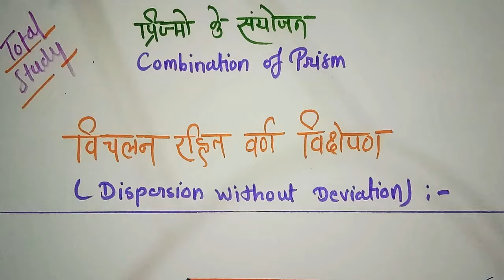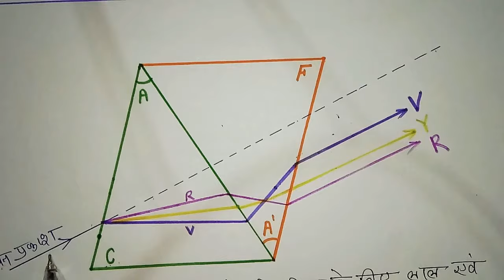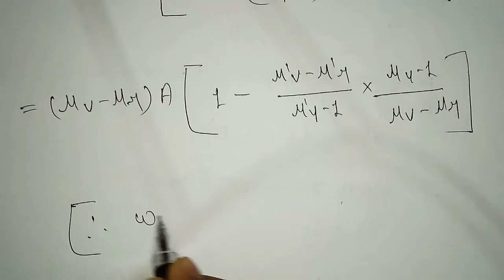प्रिज़्मो के संयोजन/Part-2/विचलन रहित वर्ण विक्षेपण (dispersion without deviation)/शर्ते/Total Study